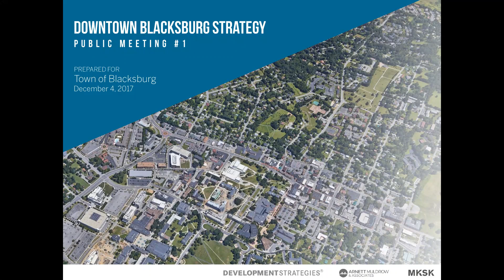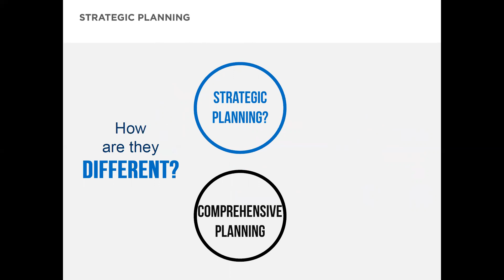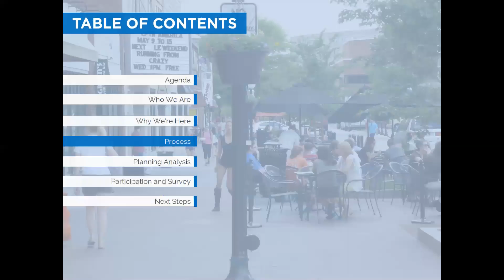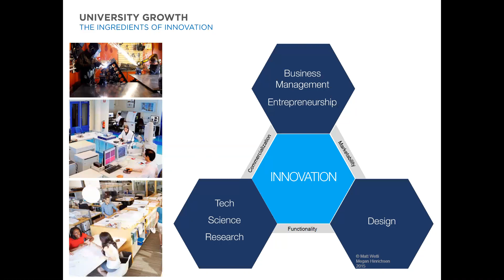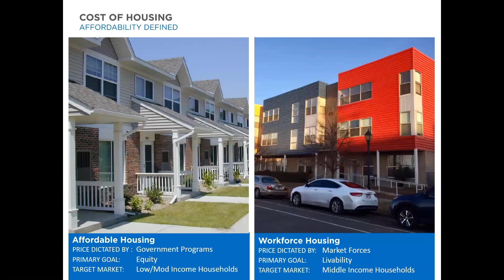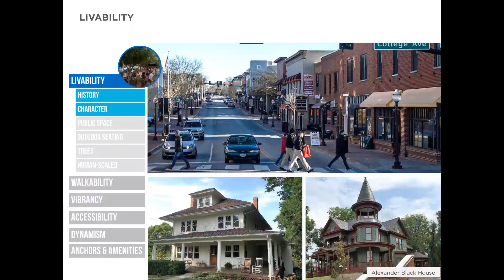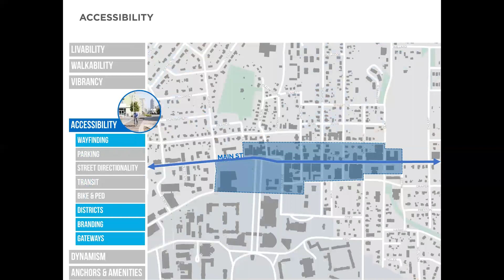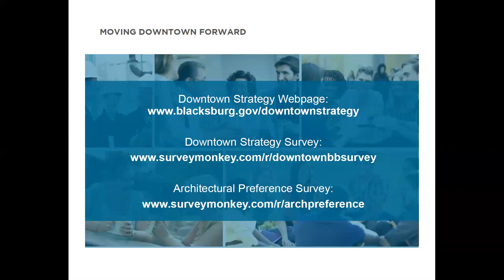Downtown Blacksburg Strategy Public Meeting #1 Presentation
The Downtown Strategy is a planning process intended to help the Blacksburg community formulate a set of strategies that will guide the development of Downtown over the next decade. It will allow the community to take a proactive role in deciding how Downtown can accommodate expected growth, serve the needs of residents and workers, and reflect the values and character of the town.

The first of three public meetings for the Downtown Strategy process took place on Monday, December 4th, 2017. This video presents the same slides and narrative offered at the public meeting.

You can provide your input on the future of Downtown through the Community Survey and Architectural Preference Survey

More information on the process and future meeting dates can be found